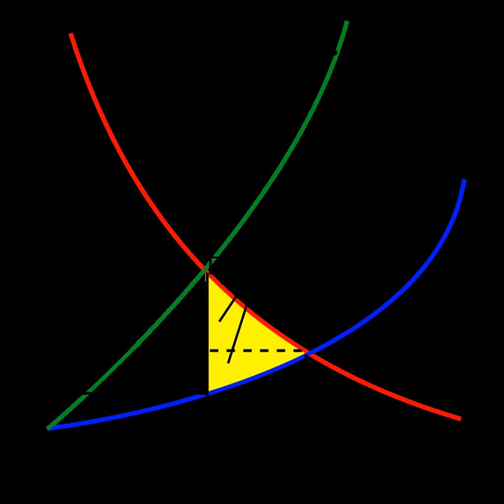Monopsony | Wikipedia audio article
This is an audio version of the Wikipedia Article:
Monopsony

- Socrates

SUMMARY
In economics, a monopsony (from Ancient Greek μόνος (mónos) "single" + ὀψωνία (opsōnía) "purchase") is a market structure in which a single buyer substantially controls the market as the major purchaser of goods and services offered by many would-be sellers. In the microeconomic theory of monopsony, a single entity is assumed to have market power over sellers as the only purchaser of a good or service, much in the same manner that a monopolist can influence the price for its buyers in a monopoly, in which only one seller faces many buyers.